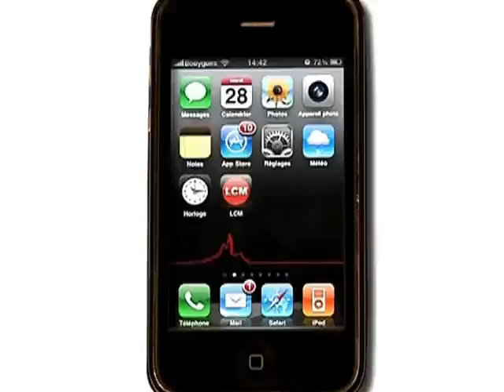Bateau-bus: les taxis inquiets (Marseille)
Les chauffeurs de taxi s'inquiètent de l'arrivée prochaine du bateau-bus et comptent se mobiliser!

Sites webs/blogs, copiez cette vidéo avec le bouton "Intégrer" !